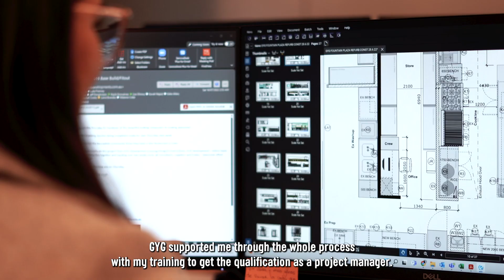Keyla's Story | Working with GYG 💛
Career development is important to everyone, especially in 2022. Our team at GYG including our CEO, People and Experience team and our Talent teams hear this every single day and are spending every waking moment developing our teams into our future leaders.

Interested in starting your career with GYG? Click the link below to check out opportunities at GYG: